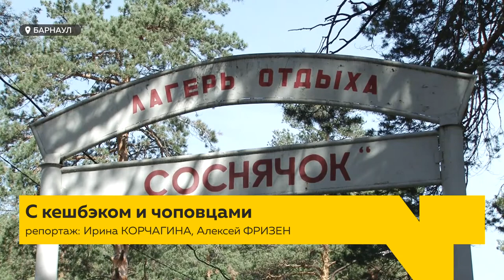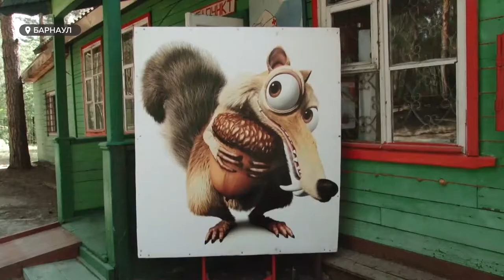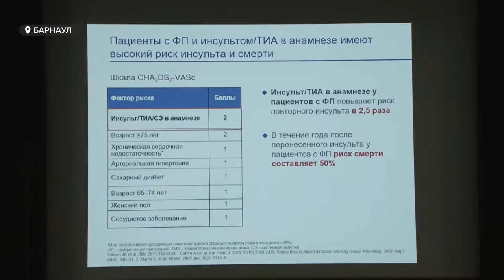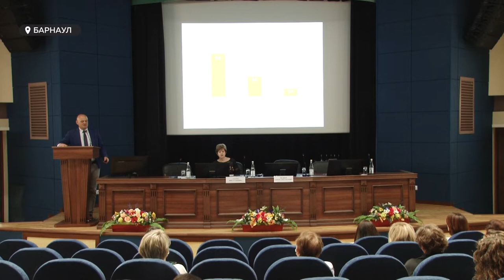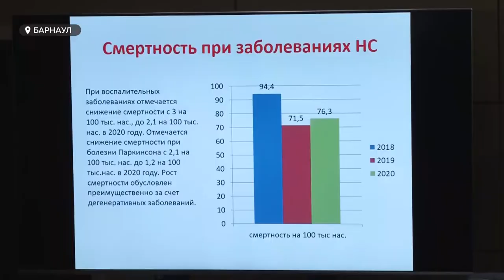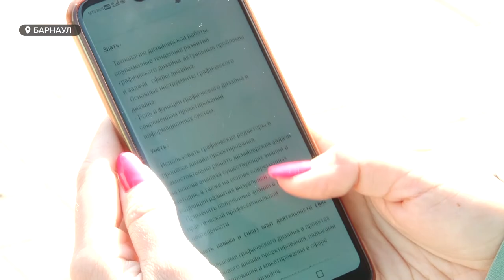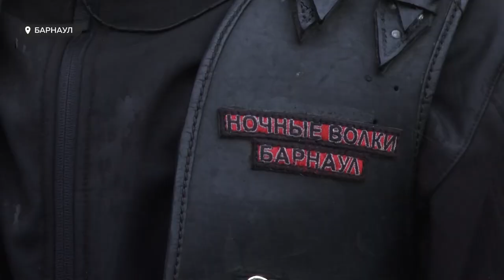«День с Толком». 25.05.2021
Смотрите в выпуске:

- В России стартовала программа детского отдыха с кэшбэком
- Как помочь людям которые переболели COVID-19
- Второе высшее образование в России может стать бесплатным